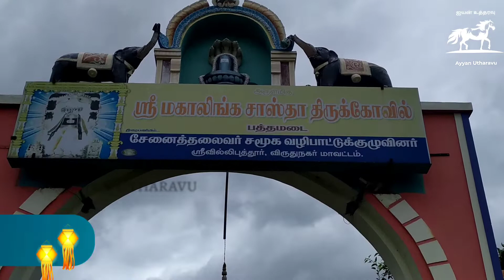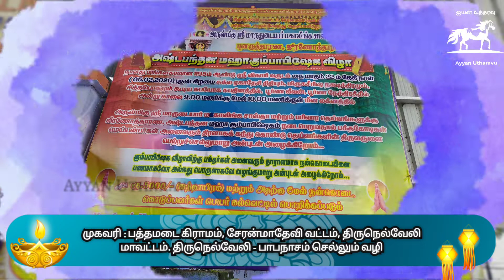லிங்க ரூப சாஸ்தா கோவில் | பத்தமடை மகாலிங்க சாஸ்தா திருக்கோவில் | Pathamadai Magalinga Sastha Temple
லிங்க ரூப சாஸ்தா கோவில் | பத்தமடை மகாலிங்க சாஸ்தா திருக்கோவில் | Pathamadai Magalinga Sastha Temple | Linga Roopa Sastha Temple, Thirunelveli

Script, Audio and Video by : Jayachandran and Kavyashree